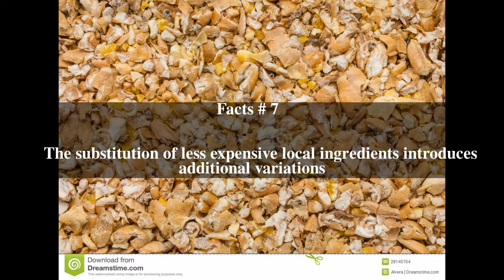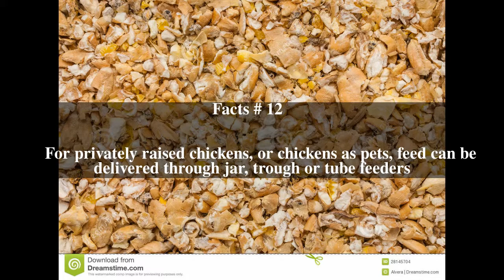Poultry feed Top # 14 Facts